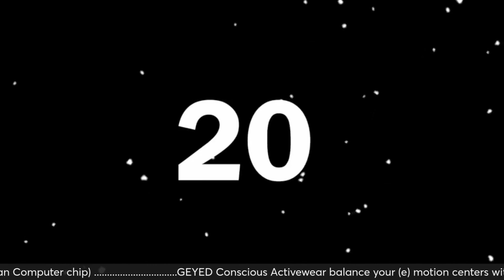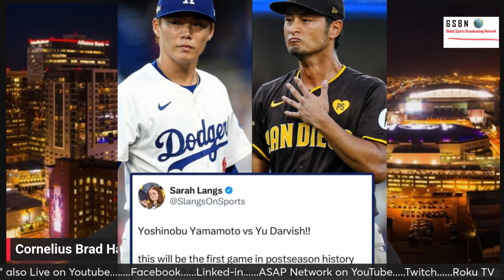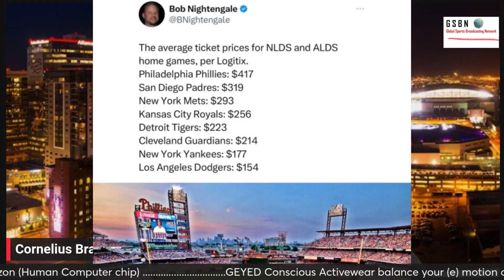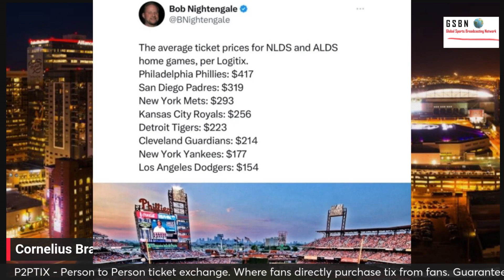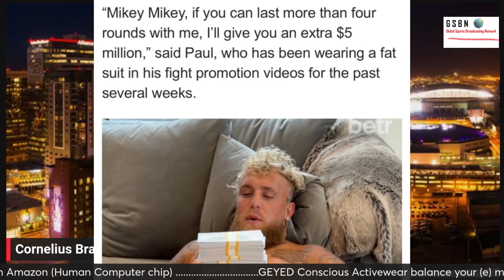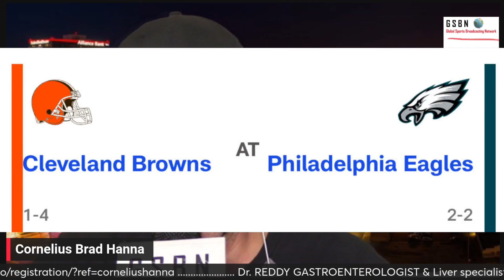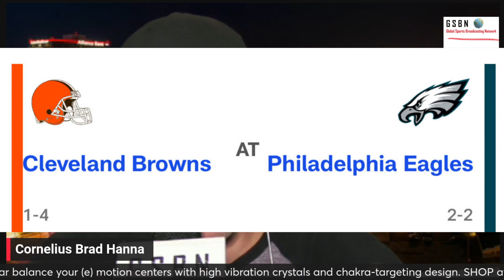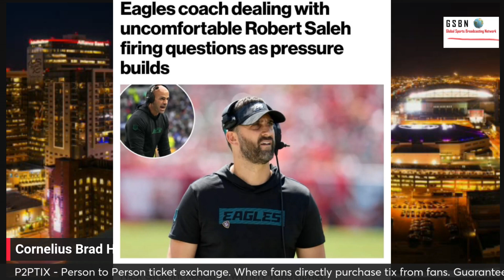Hanna Time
Cornelius Brad Hanna talks Baseball playoffs. Yankees, Mets, Dodgers and Padres. NFL top games of the week. Boxing fight Paul vs Tyson.